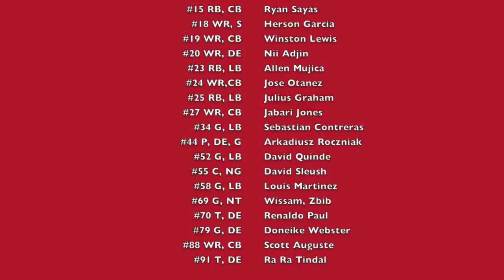Flushing HS JV Football 2014 Highlight Video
Flushing HS JV Football 2014